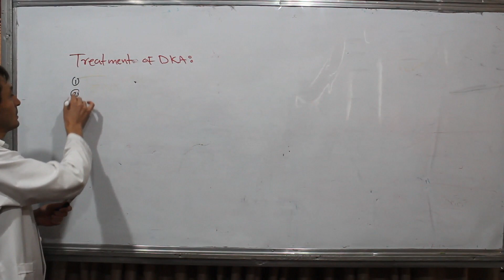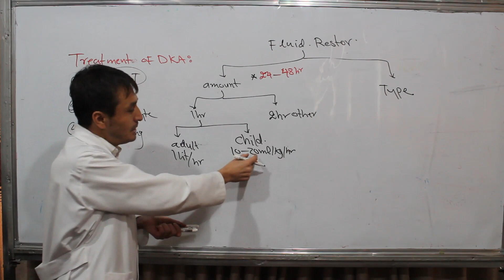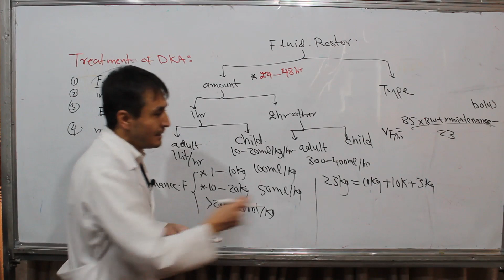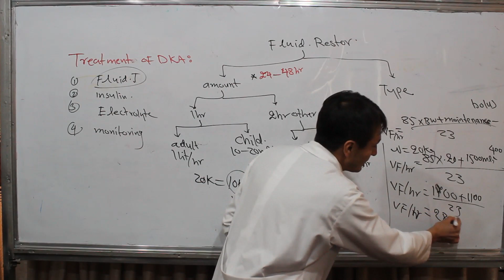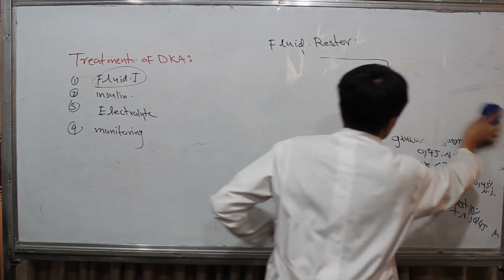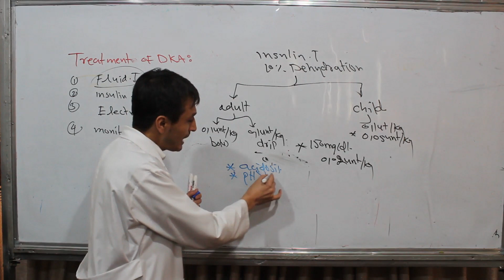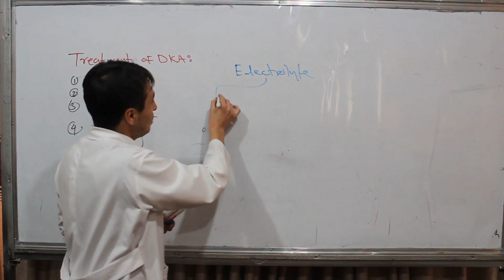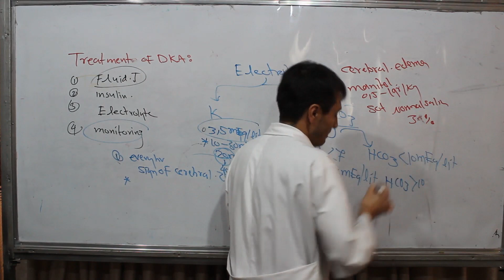Treatment of DKA/ تداوی دیابتیک کیتو اسیدوزس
دیابتیک کیتو اسیدوزس یک مرض عاجل طبی بوده که در منجمنت آن اصلاح نمودن دیهایدریش، دادن انسولین ، الکترولیت و مانیتورینگ آن شامل می باشد اختلاط عمده و کشنده این مرض ادیما دماغی می باشد. در این ویدیو درباره تداوی این مرض بصورت علمی بحث گردیده است. قسمت اول این درس را در چینل داکتر احمد افضلی در پلی لیست کلینیک بدست اورده می توانید.
برای آموزش ساده ، دقیق و مفهمومی فزیولوژی و امراض عاجل طبی به چینل داکتر احمد افضلی مراجعه
نموده و این چینل را با دوستان تان شریک سازید
Diabetic ketoacidosis is the most severe complication of diabetes mellitus. the goal of treatment is slow correction of dehydration, insulin therapy, Electrolyte and monitoring the most severe complication of DKA is cerebral edema. in this video we discussed about treatment of DKA. for watching the first part of this lesson visit the Dr Ahmad Afzali channel.
For  simple, accurate and conceptual learning of physiology and emergency medical Disease, visit Dr Ahmad Afzali Channel and share this channel with your friends.